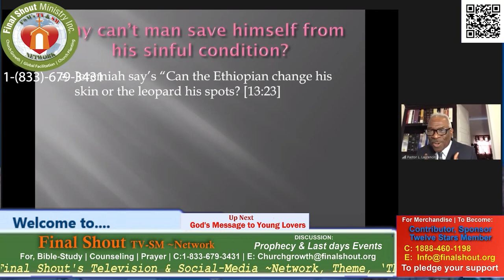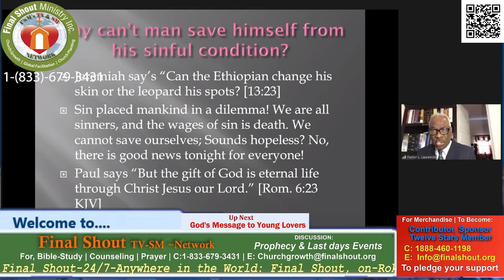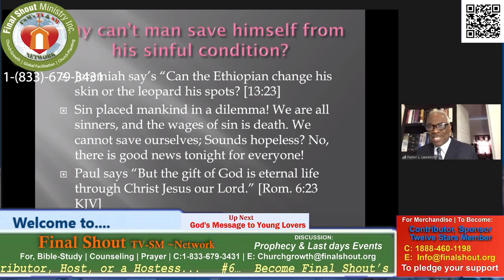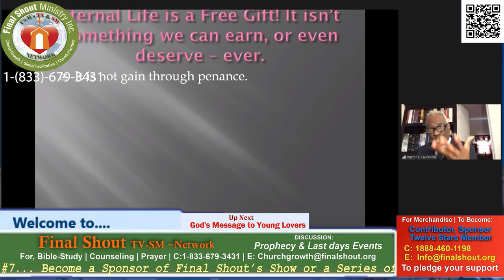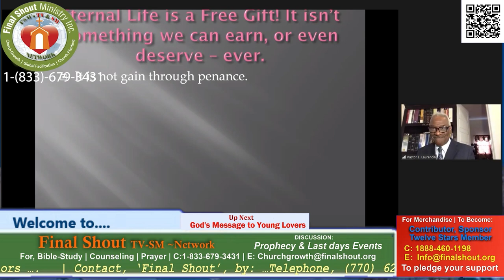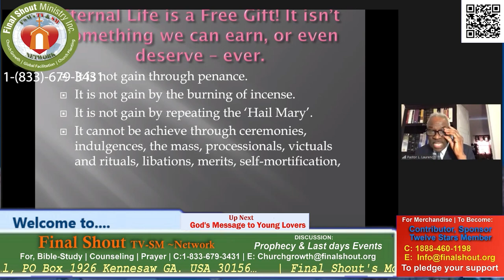Dr. Leonard Laurencin's | Last Message to You | Episode # Nine